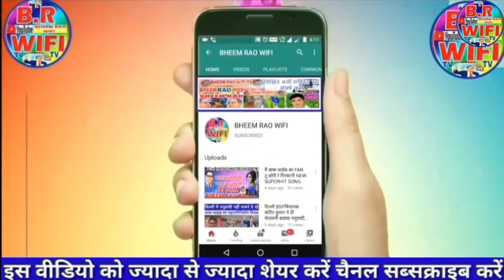Bijnor के ग्राम हुसैनपुर में संतगुरु रविदास जी की कथा पहुंचे भीम आर्मी औरASP पदाधिकारी और कार्यकर्ता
बिजनौर के ग्राम हुसैनपुर में संतगुरु रविदास जी की कथा में पहुंचे भीम आर्मी और आजाद़ समाज पार्टी के पदाधिकारी और कार्यकर्ता।